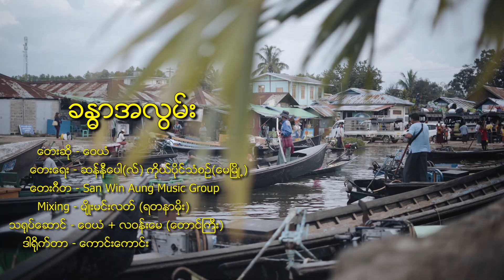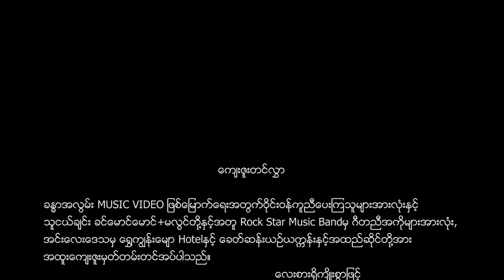ခန္ဓာအလွမ်း## တေးရေး ဆန်နီပေါလ် ကိုယ်ပိုင်သံစဥ် (မေမြို့)## တေးဆို ဝေယံ##